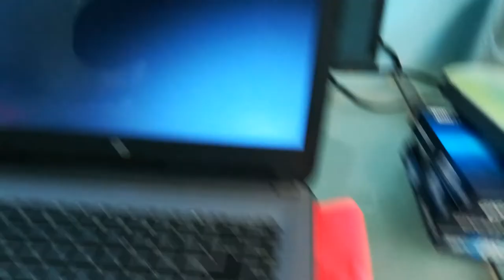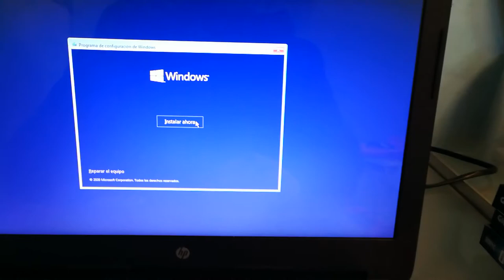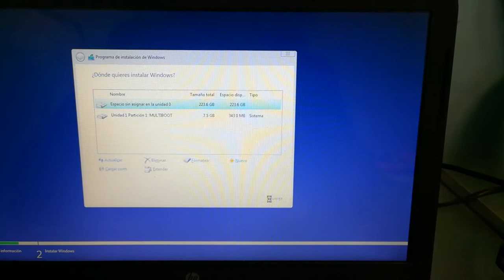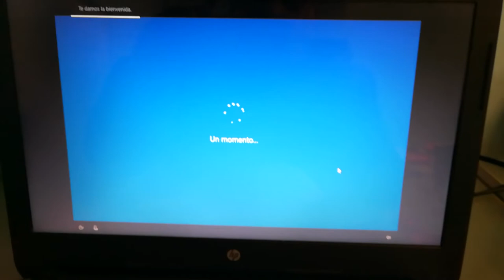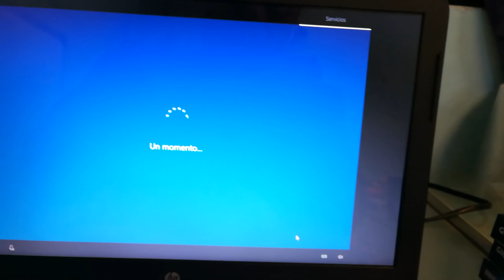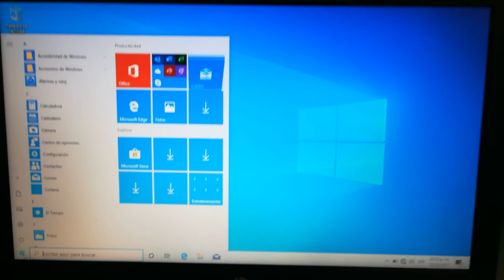como instalar windows 10 después de cambiar disco duro a ssd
Ordenador Muy Lento. Cambiar Disco Duro a SSD. Instalando Desde Cero Windows 10

Recuerda Visitar mi página si quieres más información sobre lo explicado en este video: